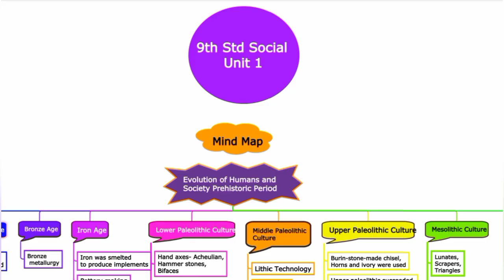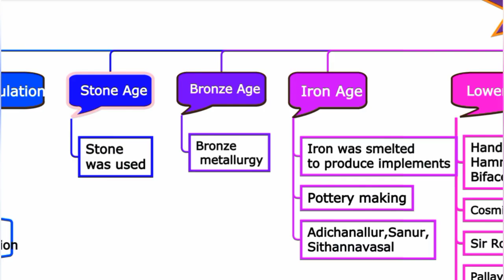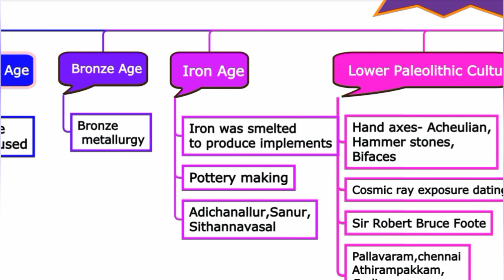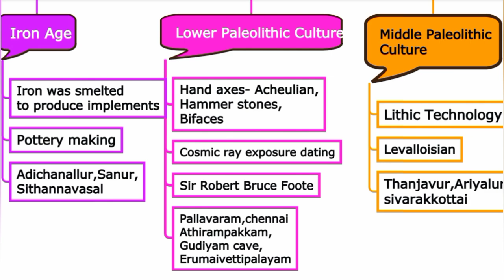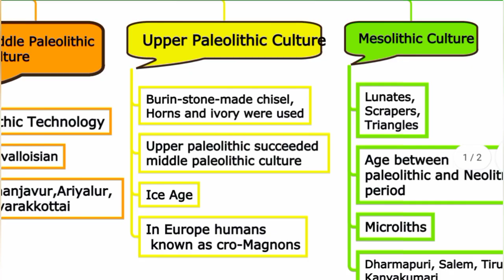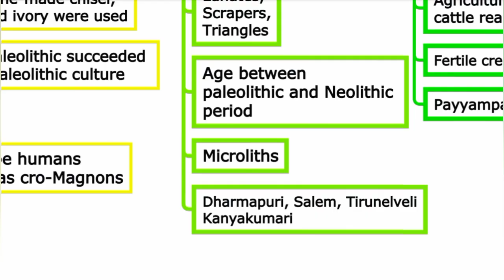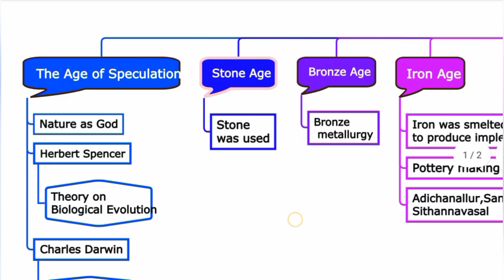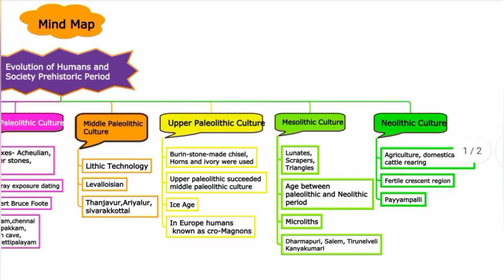9th Std - Social | Unit 1 - Evolution of Humans and Society Prehistoric Period | Mind Map